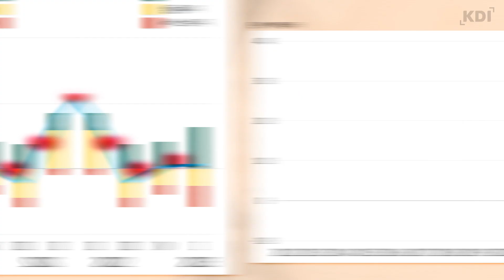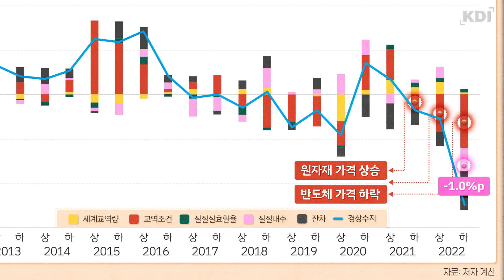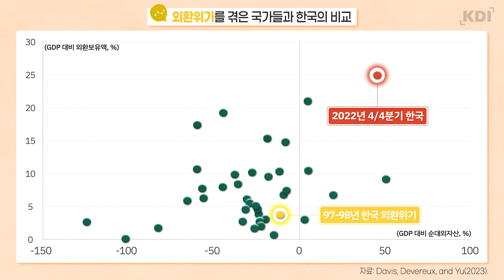경상수지 하락 원인과 2023년 경상수지 전망은? 🔍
2022년 하반기에 적자로 전환된 경상수지📉 우리 경제에 빨간불이 짙어진 걸까요? 🚨 사실 경상수지 흑자나 적자 그 자체가 문제라기 보단 그 안에 경제적인 의미를 살펴봐야 하는데요. 최근 경상수지가 왜 떨어졌는지, 그리고 2023년 경상수지는 어떨지 분석해봤습니다!

🔍 관련 보고서
[현안분석] 최근 경상수지 변동요인과 시사점

🔍 저자 : 김준형 KDI 연구위원 👉 저자 인터뷰 바로가기 02:33